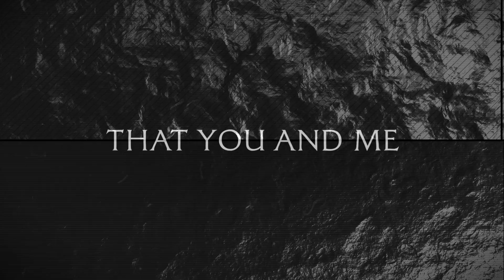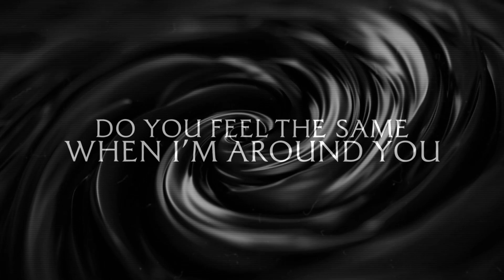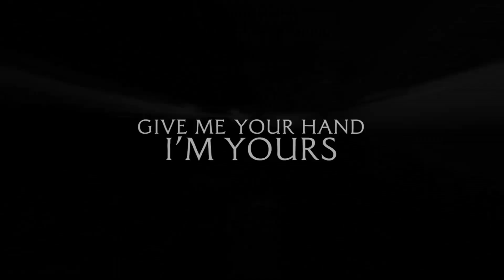Púr Múdd - Lost In Paradise (Lyrics)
Púr Múdd  - Lost In Paradise